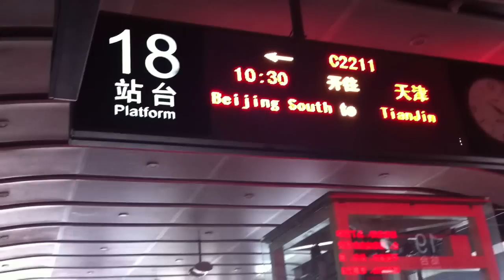China High-Speed Rail Beijing - Tianjin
Full Video Report on the 25 minute long journey for the 117 km long high speed intercity service from Beijing South Station to Tianjin Railway Station